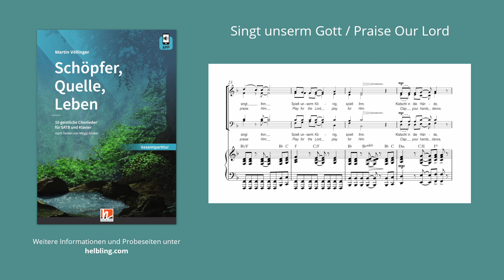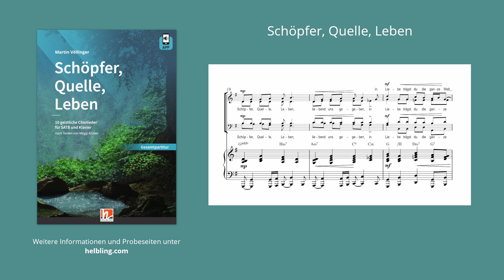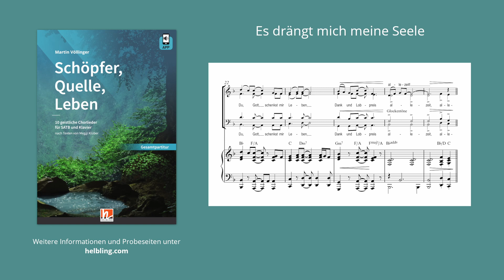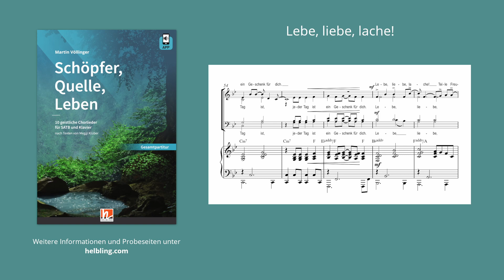Martin Völlinger - Schöpfer, Quelle, Leben (Sampler)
Martin Völlinger
Schöpfer, Quelle, Leben
10 geistliche Lieder für gemischten Chor SATB und Klavier (inkl. Media App)

Die 10 Lieder der Chorsammlung "Schöpfer, Quelle, Leben" präsentieren einen mitreißenden musikalischen Lobpreis: Gut singbar und unmittelbar berührend, erzählen sie in unterschiedlichen Gefühlslagen wie Freude, Dank, Zweifel, Trauer, Sehnsucht, Vertrauen und Liebe ihre jeweils eigene Geschichte und verbinden sich als Ganzes zu einem sinniger Ganzen.

In unmittelbar eingängiger und zugleich sehr vielschichtiger Tonsprache kombiniert Martin Völlinger gekonnt groovig-gospelartige Pop/Rock-Elemente mit sanften Balladenklängen, rhythmisch freien Abschnitten und von der Gregorianik inspirierten einstimmigen Passagen. In den Texten ließ sich Meggi Klüber von Psalmen inspirieren.

Überkonfessionell ausgerichtet, können die Chorlieder im Einzelnen während des gesamten Kirchenjahres in unterschiedlichen Gottesdienstformen ihren Platz finden. Zusätzlich entfaltet auch eine zyklische, konzertante Aufführung in Verbindung mit den verbindenden Kurztexten eine große Wirkung.

00:00 Singt unserm Gott / Praise Our Lord
00:44 Schöpfer, Quelle, Leben
01:09 Aus der Tiefe rufe ich
01:30 Du allein kennst meine Sehnsucht
01:48 Heiliger Geist, verbindende Kraft
02:09 Maria
02:25 Es drängt mich meine Seele
02:46 Liebe, lebe, lache!
03:08 Mit ganzer Kraft / With All My Power
03:30 Mein Leben in deinen Händen